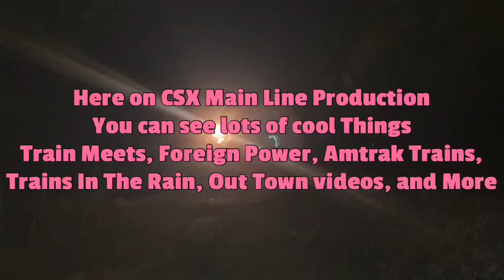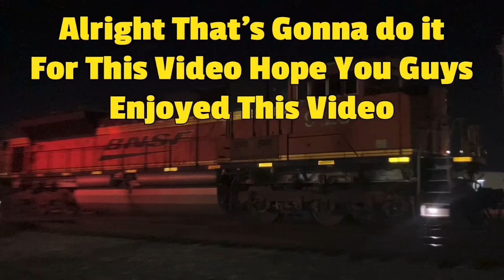Amtrak P089 SB Arrives and Departs Florence SC With AMTK 174 Leading Florence SC